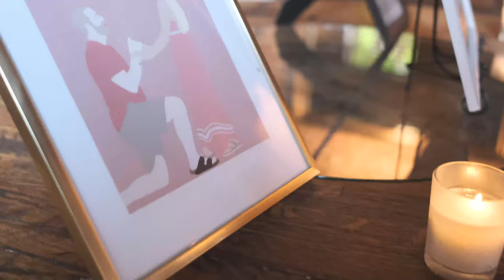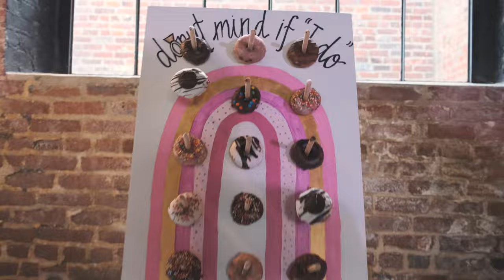Tommy and Chaney Wedding Film | Fredericksburg, VA | Inn at The Old Silk Mill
A Cinematic Wedding Highlight Film